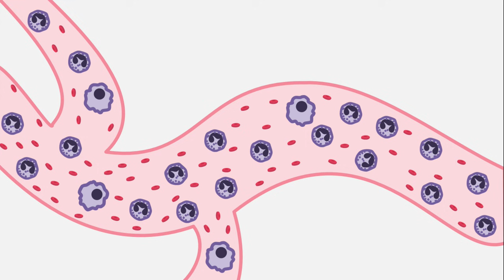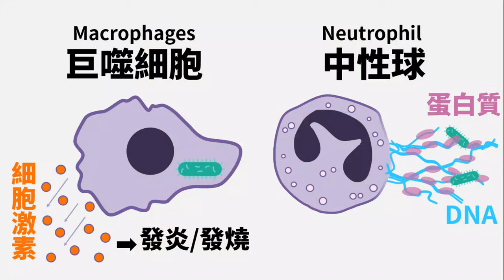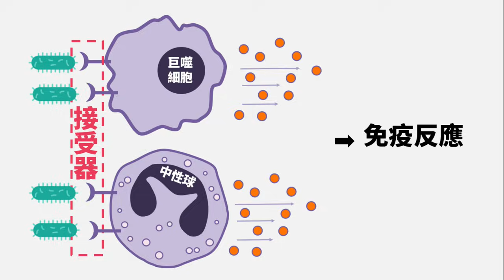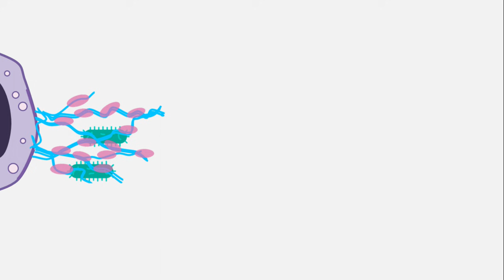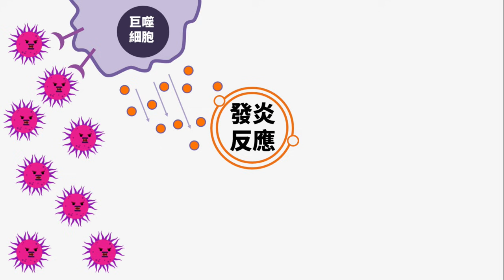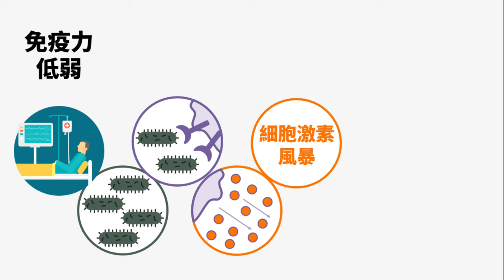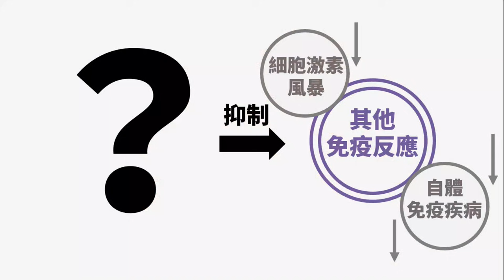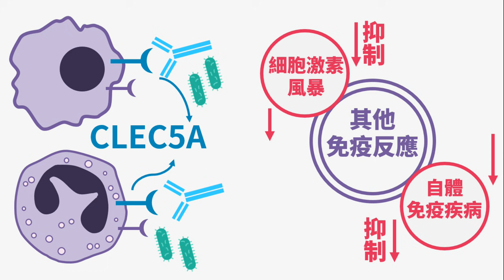終結細胞激素風暴：讓我們告別自體免疫疾病 | 陳斯婷 Chen, Szu-Ting | TEDxTaoyuan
「紅斑性狼瘡、類風溼性關節炎、牛皮癬、第一型糖尿病. 」一些在電影、醫療劇集常聽到的自體免疫疾病，因為一組來自臺灣的研究團隊努力，可望獲得解決。國立陽明大學陳斯婷助理教授將揭開自體免疫疾病的奧秘，以及可能的解法。
Chen is a biomedical researcher. In 2008, paper in title "CLEC5A is critical for dengue-virus-induced lethal disease." was published on Nature and consequently stood out in academic community. Her team's research interests focus on the interplay between host and pathogens including virus and bacterium infection as well as the inflammation mediated diseases, and exclusively study in the innate immune receptors/sensors expressed on/in the immune cells including human neutrophils, macrophages and dendritic cells. This talk was given at a TEDx event using the TED conference format but independently organized by a local community.